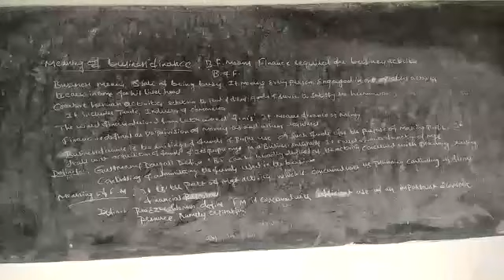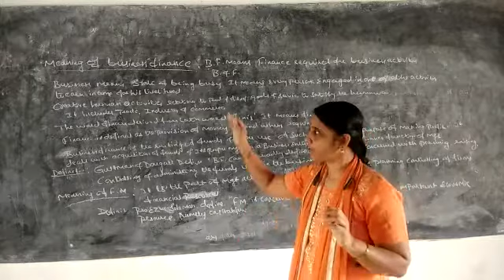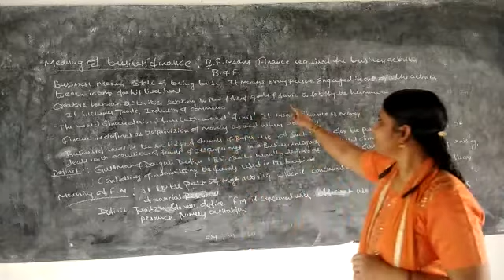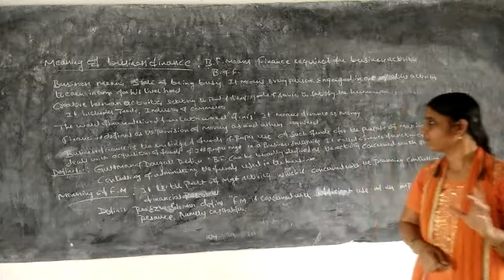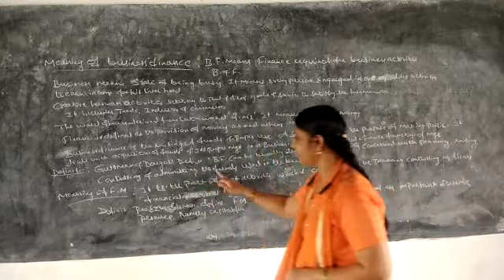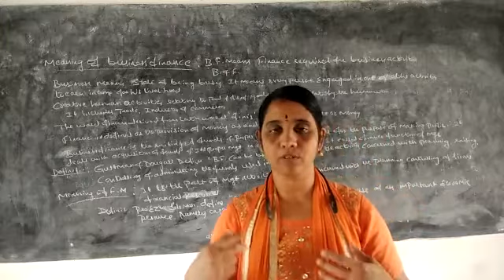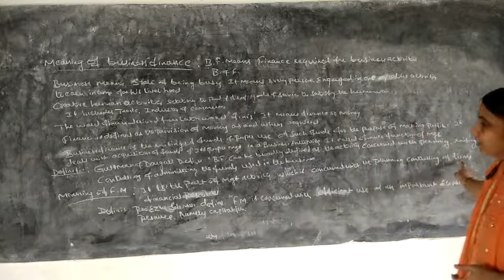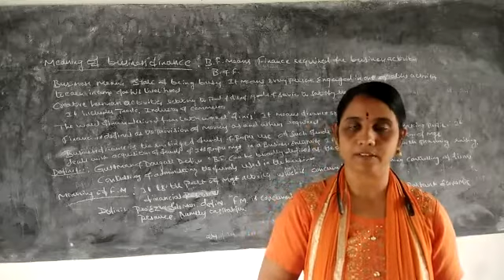Bcom IVsem Fundamentals of Financial management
Meaning definition of finance and Financial management